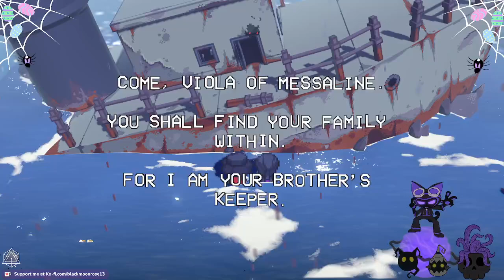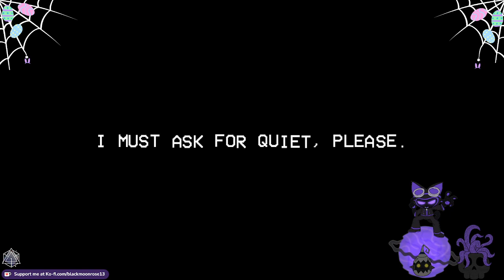Cassette Beasts: Let's See How Far I'll Go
Soo out adventure continues...and while yes I did get to some plotty goodness, we are also now at what I foundly call the WALL, aka monsters I can take care off don't give me a lot of exp and the ones that will give me exp well they can kick my butt, so I basically have to grind...a lot...often...and its a pain. I was warned about the spike in difficulty did I listen? Noooope! So we are currently stuck there. Which means offline grinding, because trust me no one wants to watch that. And issue is I got a lot of art stuff to work ugh. It's going to be a while to continue this game, Sorry about that folks. Though good news we might be going back to kingdom hearts! Who missed that? Hopefully my controller buttons don't stick

Cassette Beast a cute little pokemon like game that is just full of tons of nostalgia, also very creative creature designs, I wanted to play it for a while, and I decided you know what lets play this game when I don't feel like doing any art. Its a casual little game to relax and have fun with...Then my friend Kore also picked it up...and now I must beat her in finishing -evil laugh- this is a joke.